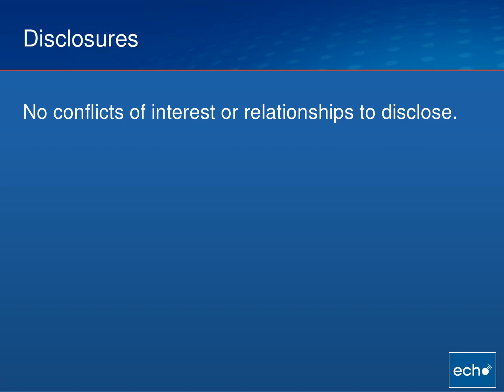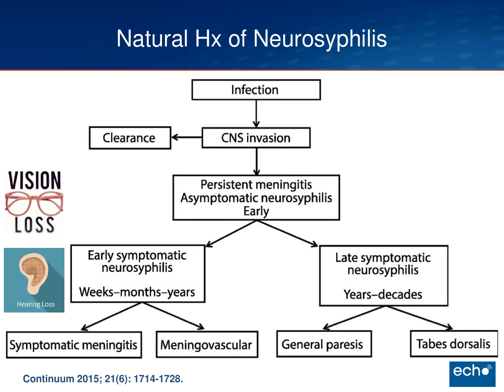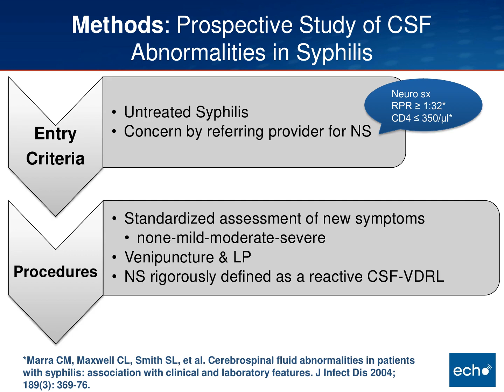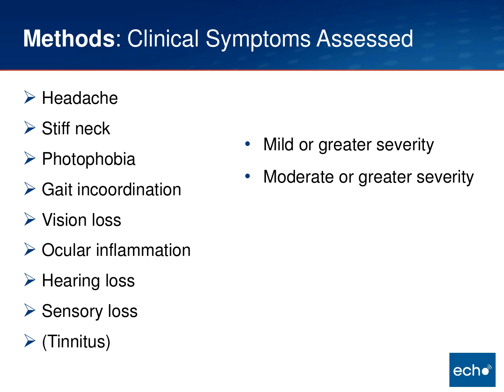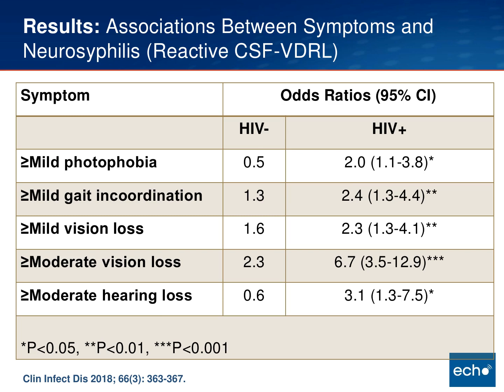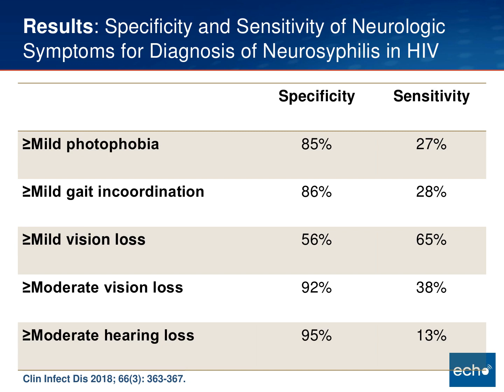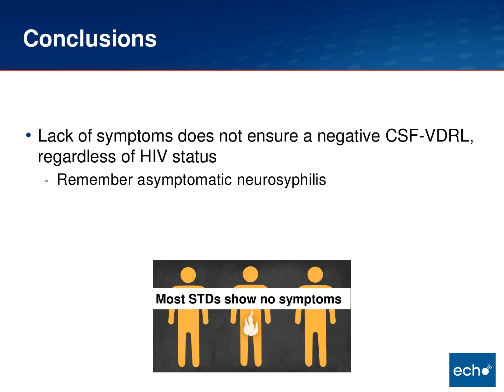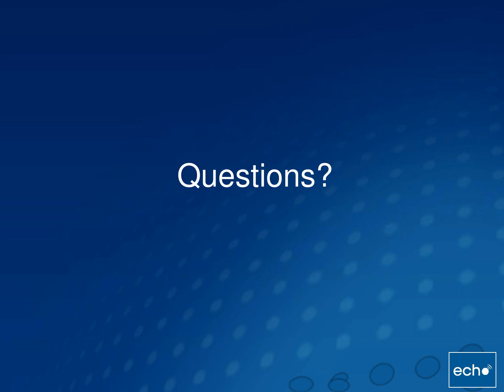How Well Do Neurologic Symptoms Identify Individuals with Neurosyphilis?